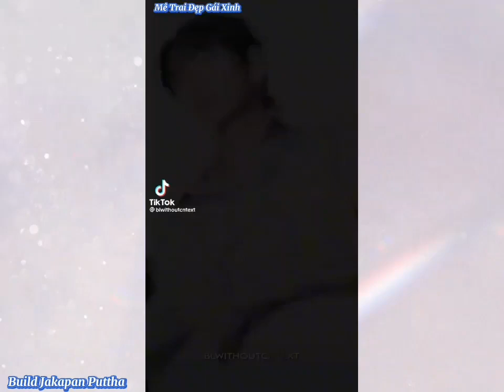[TikTok] PETE X BUILD JAKAPAN PUTTHA p1 || Umê~ nụ cười không thấy tổ quốc đâu của Chim chích Bông💙